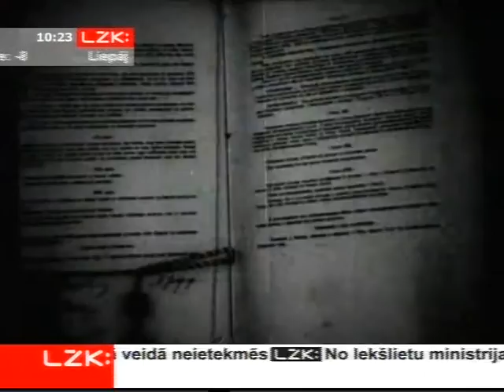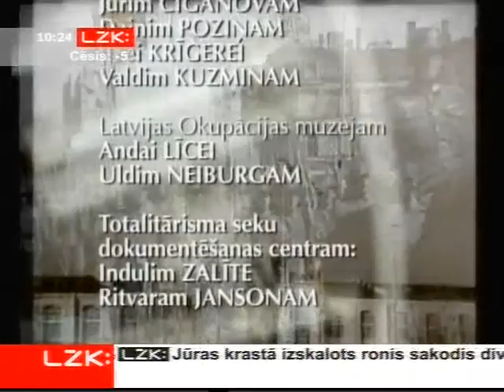Странга Айвар 27 3 2009